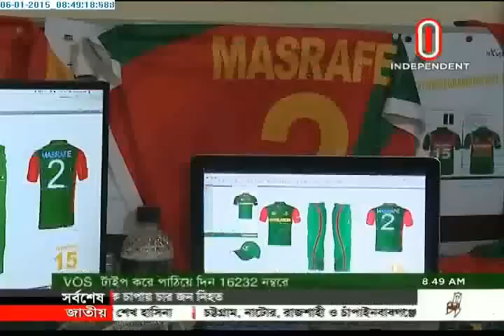World Cup Jersey of Tigers (06-01-2015)